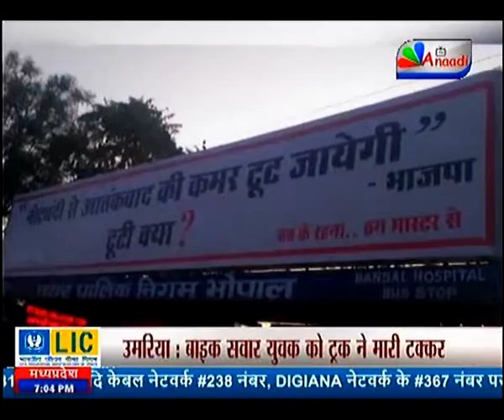ANAADI BREAKING | BHOPAL